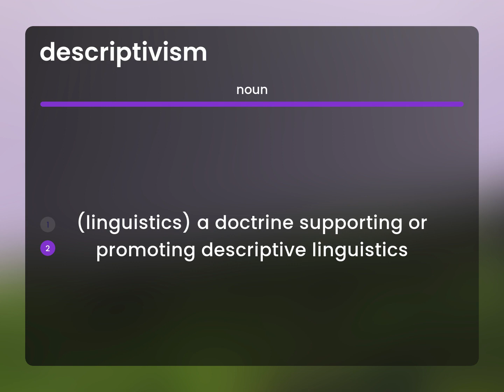Descriptivism | what is DESCRIPTIVISM definition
DESCRIPTIVISM in the dictionary